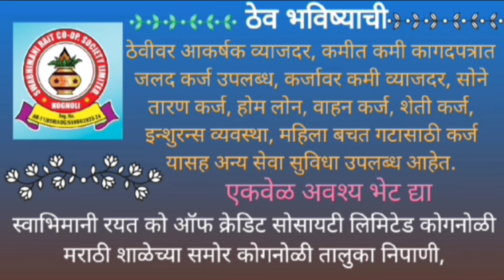लाल बावटा कामगार संघटनेचे काम कौतुकास्पद : पंकज पाटील